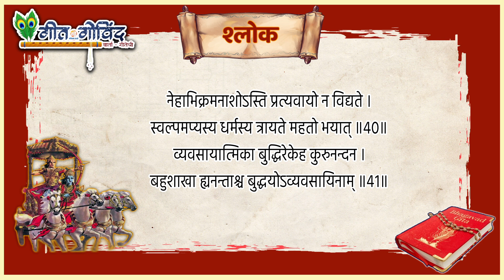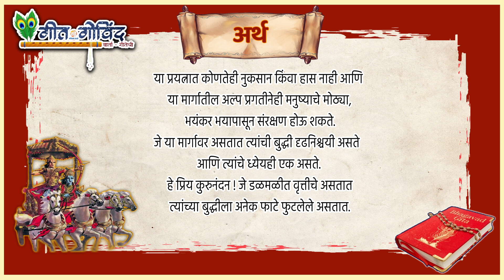GEET GOVIND 36 | गीत गोविंद ३६